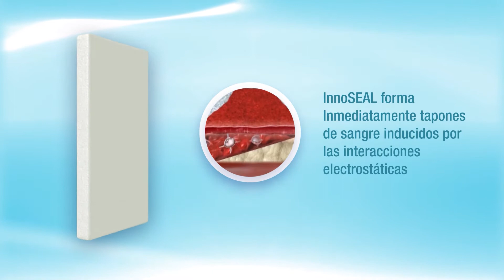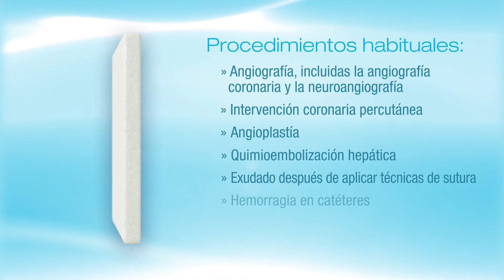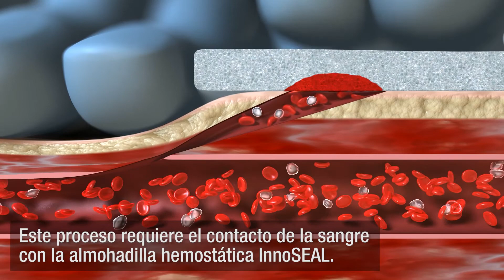InnoSEAL Femoral Video (Español)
InnoSeal, una línea de almohadillas hemostáticas está diseñada para controlar las heridas sangrantes con un material patentado esponjoso y suave, no tejido y sumamente poroso. Los productos médicos InnoSeal están disponibles para su venta de exportación y distribución en toda Latinoamérica. Dorian Drake International es el representante de ventas y marketing de los productos de terapia de curación de heridas InnoSeal en los mercados selectos de Latinoamérica.